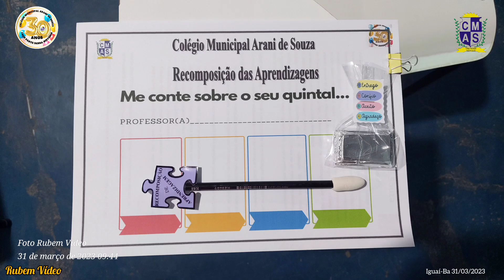Recomposição de aprendizagem - CMAS - Iguaí-Ba 31/03/2023